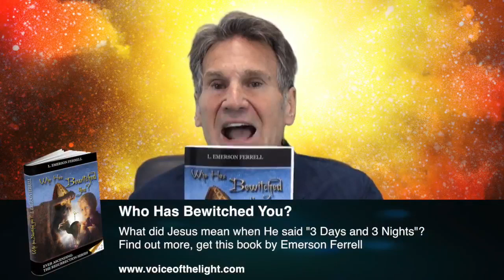The Importance of Understanding the Crucifixion and Resurrection | Emerson Ferrell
Recommended books

"Eat My Flesh, Drink My Blood" by Ana Mendez Ferrell